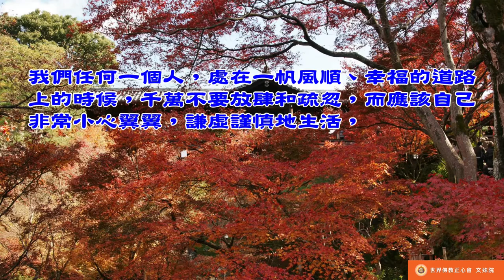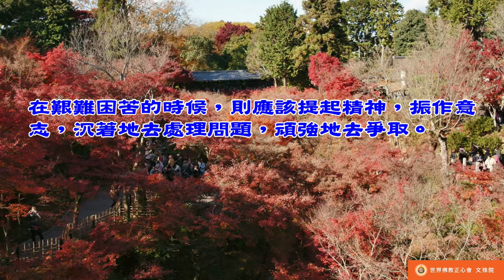佛教正心會Youtube頻道 | 南無第三世多杰羌佛 世法哲言25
風順之道莫放肆而疏忽之，艱難之途當振作而謹慎之，面順而失之慎災必至焉，迎難行而奮取福田由然。